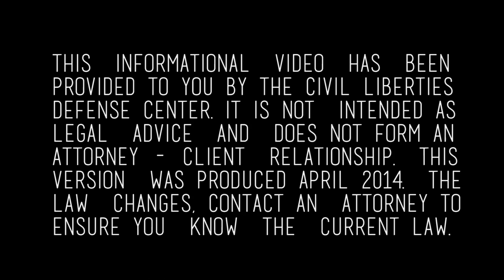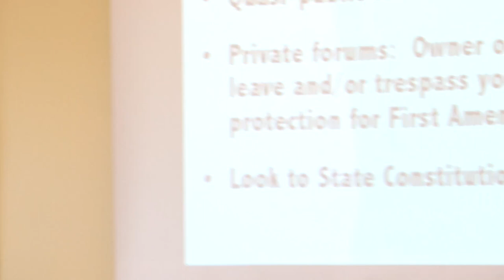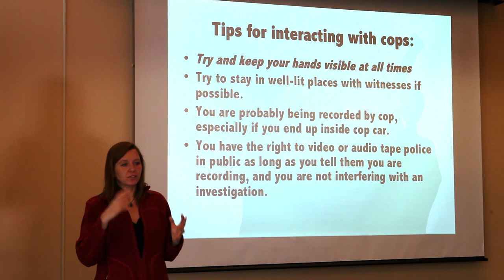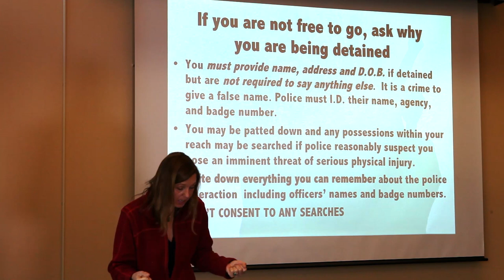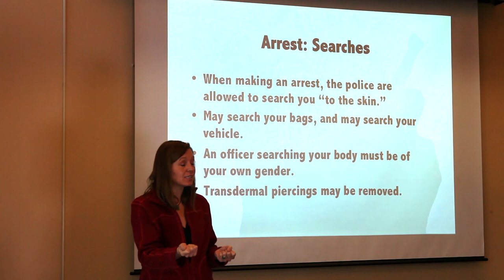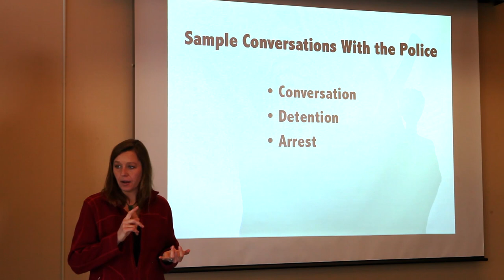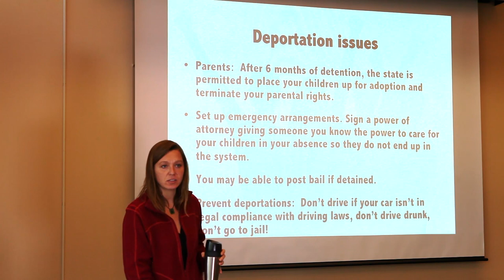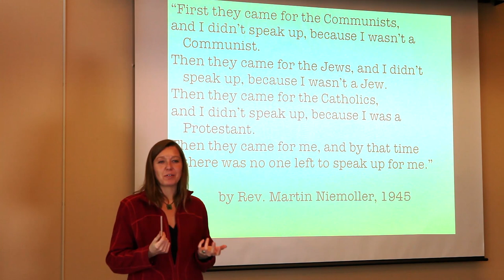CLDC Know Your Rights Activist Training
This one hour Know Your Rights training by Lauren Regan of the Civil Liberties Defense Center offers basic legal information for activists to learn basic rights and know what to expect from law enforcement. This video is not intended as legal advice and does not form an attorney-client relationship.